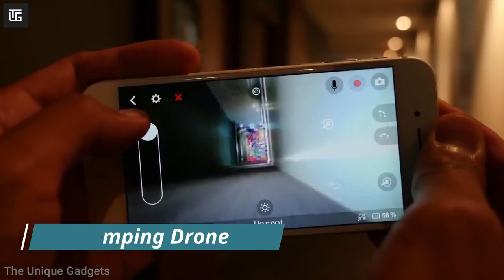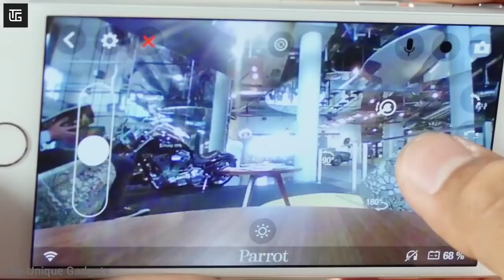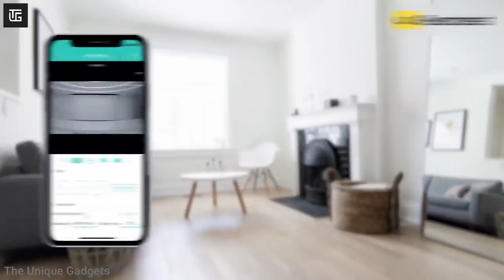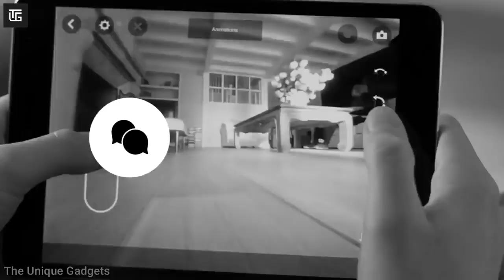#58 10 Cool Gadgets on Amazon ▶ Flipkart top tech products 2021 Under Rs100,Rs500,Rs10k